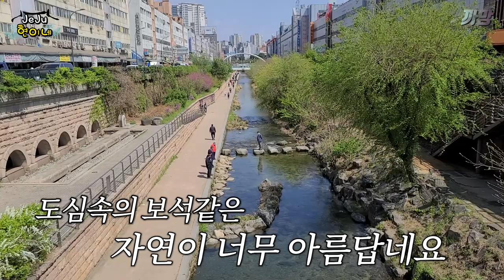뉴스에도 나왔던 서울한복판 출몰 가물치! 과연 아직 있을까? ft.생물도감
뉴스에도 여러번 나왔던 곳
과연 그곳에 아직도
대물 가물치가 보일까?
함께보시죠